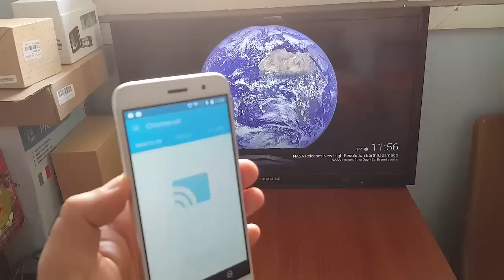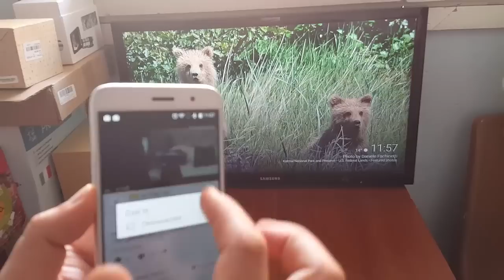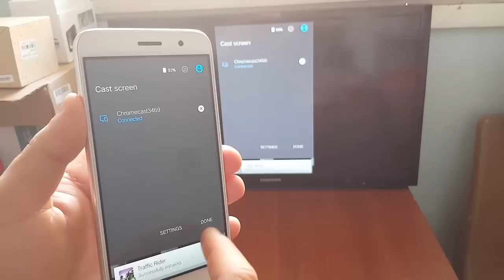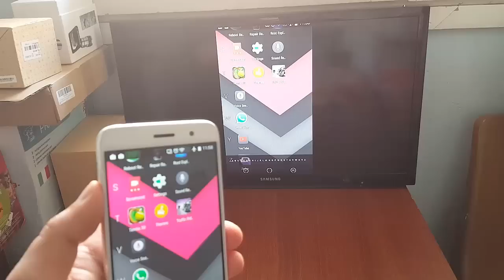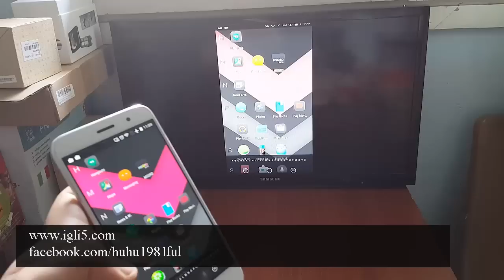إظهار شاشة هاتفك على التلفاز العادي بدون الحاجة إلى الكايبل